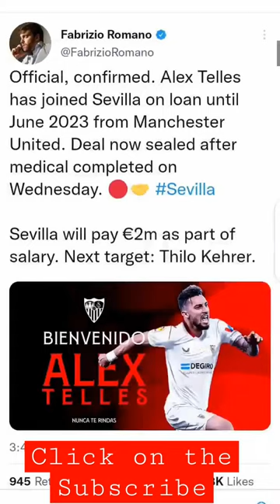Confirmed !!! Alex Telles has joined Sevilla FC on loan until 2023.